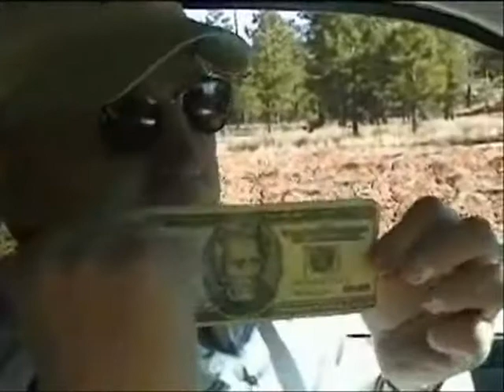Trip to Bryce Canyon and Mt. Zion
Our trip to Bryce Canyon and Mt. Zion, Utah.  October 2006.